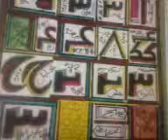lyon plus grand marabout voyant africain prof kabir lyon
VOYANT MEDIUM MARABOUT
PROF. KABIR
Profitez de ses puissants pouvoirs occultes !
Le Prof. KABIR est un médium qui découvre tout en consultant !
Ses dons héréditaires sont transmis de pères en fils depuis plusieurs générations. Mettez-le à l'épreuve. Il prédit sur le présent et l'avenir.
Un marabout qui résout vos problèmes : emploi ou promotion dans l'entreprise, consolidation des rapports avec les supérieurs et réussite aux examens et concours... Médium des affaires, il accroît vos profits
et fait prospérer les entreprises, les commerces et les sociétés !
désenvoûtement des personnes et des biens
protection contre tous les forces obscures
Il chasse la malchance, le malheur, les insomnies,
les cauchemars, le stress et vous protège...
Le pro. KABIR est un spécialiste des problèmes du couple :
amour et affection retrouvée, fidélité entre époux et amis
des pouvoirs occultes pour faire le mariage du bonheur !
Il ramène vers vous les êtres chers et a résolu les cas les plus désespérés. Il remet les enfants difficiles dans le droit chemin
et permet la découverte des complots de famille ou du travail
contre vous. Il assure votre tranquillité...
DISCRETION ASSUREE ET RESULTATS RAPIDES !
Si vous avez des doutes ou des problèmes d'affection d'amour, contactez-moi                   au 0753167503

Votre conscience sera tranquille

Consultation au domicile du marabout : tous les jours de 8.00h à 21.00h
Intervention occulte à distance : joindre une photo et votre règlement  votre courrier avec une enveloppe timbrée et libellée à votre adresse pour une réponse rapide
OUBIEN DEPLACEMENT POSSIBLE A DOMICILE